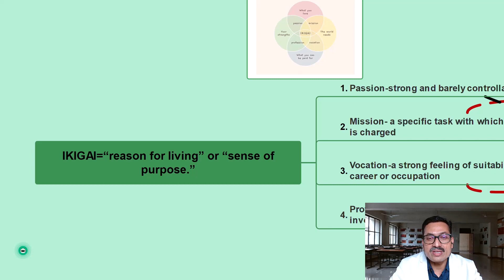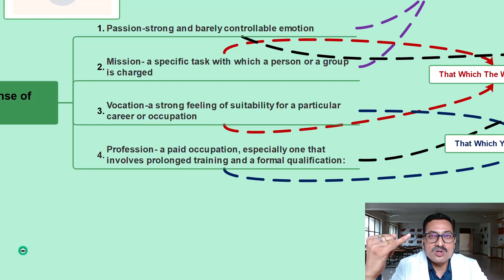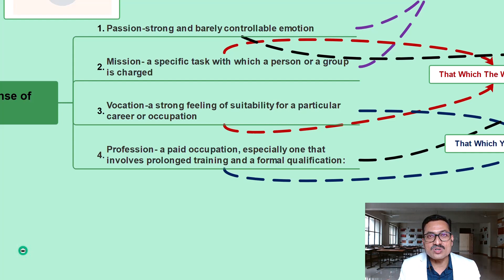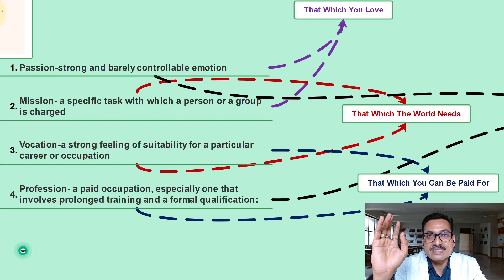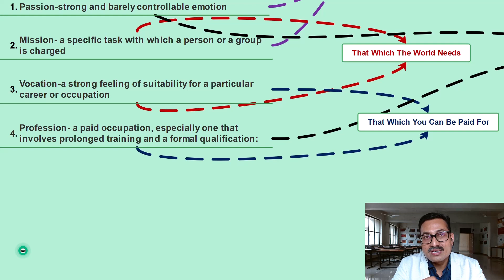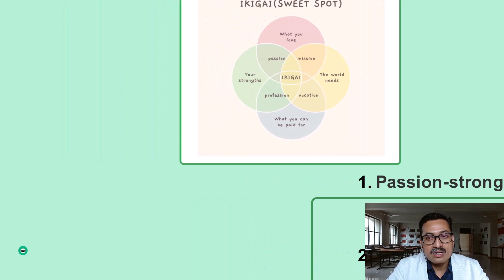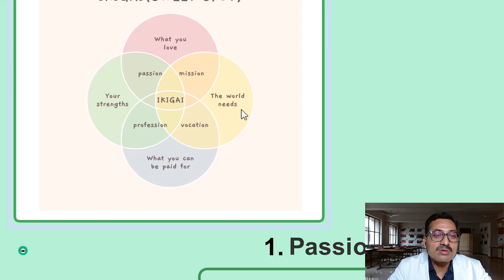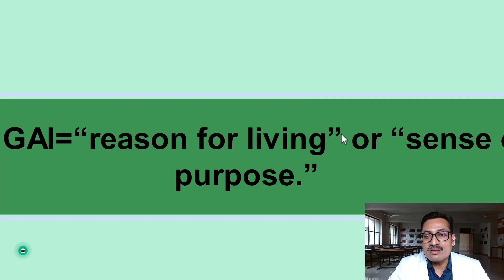How To Find Your Ayurpreneur Niche Using IKIGAI?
If You want to get more clarity on your Ayurveda Career, then be the lifetime member of Ayurpreneur Lifestyle Hub (an exclusive community for the business collaboration of Ayurveda professionals) at astonishingly advantageous measures by clicking this
  Ayurpreneur Academy - The Ayurveda School of Entrepreneurship.
Dr. Vivekanand stressed the importance of entrepreneurship in the Ayurveda medical field, encouraging doctors to find their niche and brand themselves for success. He introduced his Academy, which focuses on the Ayurveda system, and emphasized the importance of professional presentation in the digital world. He also introduced his Ibrox system as a tool for personal transformation and goal setting.
Dr. Vivekanand elaborated on the idea of entrepreneurship in the medical field, arguing that doctors can utilize this mindset to find their niche and achieve their goals. He expressed his intention to provide a platform for graduates and professionals to reach a wider audience and emphasized the need for teachers to guide students and provide clarity on these concepts. He also shared his vision for his Academy, which aims to enhance the understanding of the Ayurveda system and foster a collaborative community that can lead to abundance and growth. If You are serious about the Ayurpreneur career, then join our flagship membership